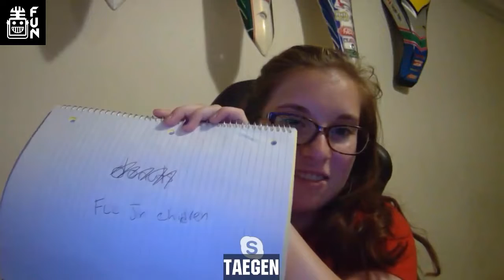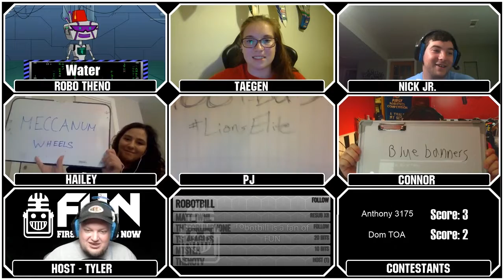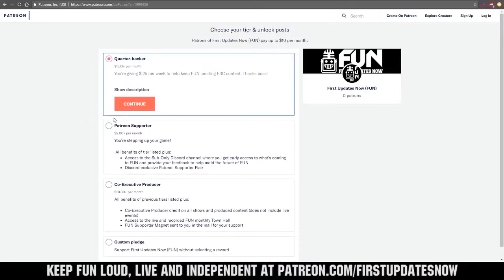FIRST Match Game 1 - First Updates Now